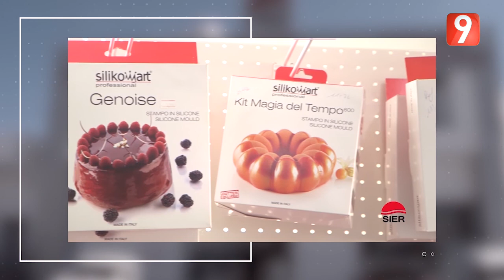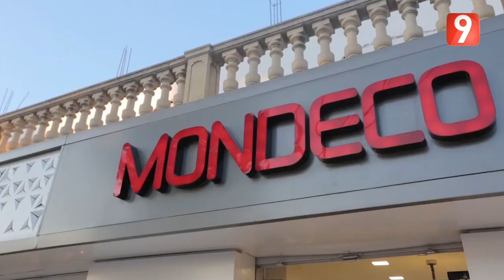ElWeekend S03 - Ep42 P01